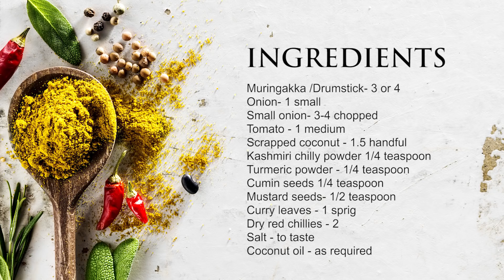ഊണിനു സാമ്പാറും മോരും കൂട്ടി മടുത്തോ എങ്കിൽ ഈ " പച്ചക്കറി" ഒന്ന് നോക്കൂ|Muringakka Curry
Muringakka - 3 or 4
Onion- 1 small
Small onion- 3-4 chopped
Tomato - 1 medium
Scrapped coconut - 1.5 handful
Kashmiri chilly powder 1/4 teaspoon

In a manchatti add drumstick pieces, tomato, onion, green chilly along with turmeric powder, salt and required water.

Grind coconut and cumin seeds to a smooth paste adding required water.

Let it cook for 10mmts on medium flame.

Remove the lid, add ground coconut to this and mix well.

Do not let the curry to boil.

Switch off the flame now.

Heat oil in a pan. Splutter mustard seeds and saute curry leaves. Season this in curry.

ഈ ചാനല്‍ വീഡിയോസ് ഒന്ന് പോലും നിങ്ങള്‍ മിസ്‌ ചെയ്യരുത്.നാടന്‍ വിഭവങ്ങള്‍ അതിന്റെ ഒറിജിനല്‍ ടേസ്റ്റ് ഉള്ള റെസിപികള്‍ ആണ്.മറ്റെവിടെയും നിങ്ങള്ക്ക് കാണാന്‍ കഴിയില്ല.Facebook പേജ് സന്ദര്‍ശിച്ചാല്‍ കൂടുതല്‍ വ്യക്തമാകും.